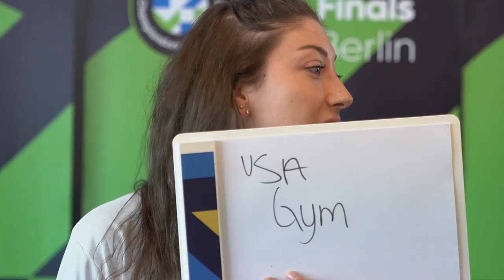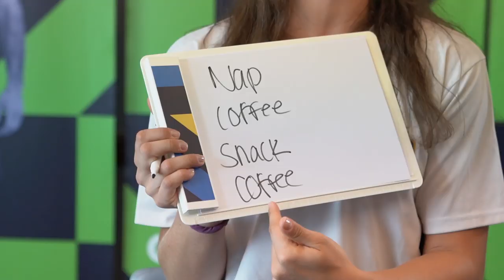SuperFinalsBerlin | Volleybattle: Michelle Bartsch VS lauren Carlini